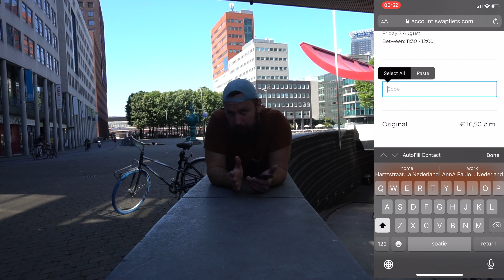Нидерланды, Голодные птички на голом Голландском пляже.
В Нидерландах резко ударила жара и это стало хорошим поводом что бы собраться на пляж. Но по пути на набережную Схевенинген я столкнулся с неожиданными трудностями. И перед тем как я попаду на пляж мне предстоит их решить.

В этой серии я покажу вам места в городе Гаага, ну а так же несколько разных специализированных магазинов в разных направлениях. Пообщаюсь с местным населением ну и раскату немного о себе и о том как я живу в Нидерландах.

Технические принадлежности которые использовались при создание данного видео:
- Sony video camera 4K: a6300 Sony 35-55 lens
- Iphone 10s timelapse
- Gorillapod
- Rolei microphone
- Rolei tripod citywalk
- Final Cut Pro программа монтажа